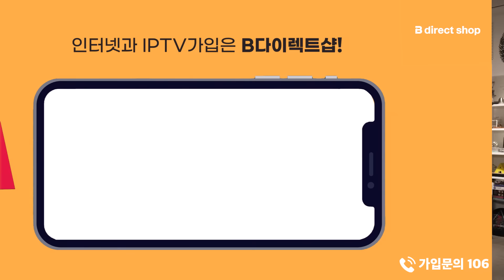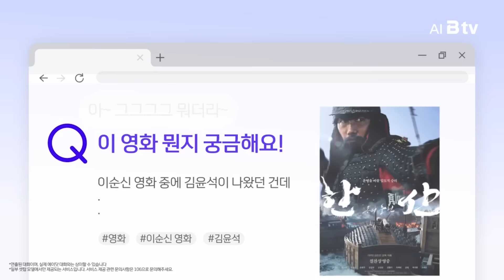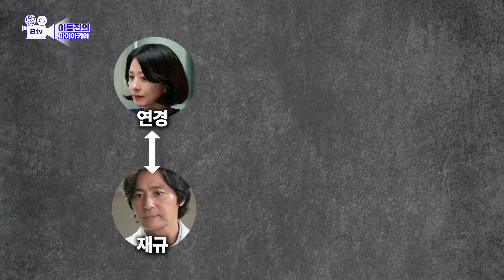[보통의 가족]...보통 영화가 아니네? (봄날은 간다, 8월의 크리스마스까지 질문)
〈보통의 가족〉으로 5년만에 선보이는 허진호 감독님의 신작 소개부터 연출,
배우 캐스팅 비하인드 등 전작들에 대한 질문까지!
파이안 여러분께 생생하게 들려드립니다.
이보다 더 자세할 수 없는 심층 인터뷰! 지금, 만나보세요🙌

00:00 하이라이트
00:40 오늘의 인터뷰: 허진호 감독
02:10 오랜만의 복귀 소감
03:48 허진호 감독의 새로운 스타일
04:24 연출을 결심했던 계기
06:16 연출 욕구를 자극한 포인트
08:15 배우를 빛나게 하는 감독
08:47 설경구 캐스팅 비하인드
10:03 장동건 에피소드
13:14 김희애 캐스팅 비하인드
15:03 현장 속 배우들의 분위기
17:56 원작 소설과 각본의 차이
20:34 〈보통의 가족〉 연출 스타일
23:18 공간적 한계를 극복한 연출
25:57 편집 시 장면 선택 기준
28:07 부모의 윤리적 딜레마
32:04 중첩되는 부모와 자식의 상황
32:58 재완의 변화에 대한 생각
38:14 마지막 장면과 제목에 담긴 의도
41:49 〈8월의 크리스마스〉에 대한 기억
43:30 가장 마음에 드는 작품?
45:22 자랑스러운(?) 〈봄날은 간다〉
47:18 〈봄날은 간다〉의 명장면
49:08 기억에 남는 영화 〈행복〉
50:56 시대극 3편을 연출한 계기
52:13 장르의 지평을 넓힌 허진호 감독
54:18 앞으로 하고 싶은 영화

인터넷, B tv 가입부터 A/S까지! 스스로 앱에서 간편하게!

🎬오늘 영상에 나온 영화는 B tv에서 보실  수 있습니다.

※ 이미지 출처
ⒸGetty Images / 게티이미지코리아
Wikimedia Commons